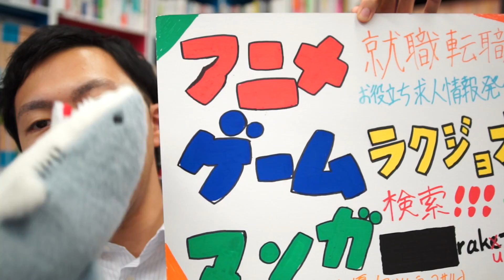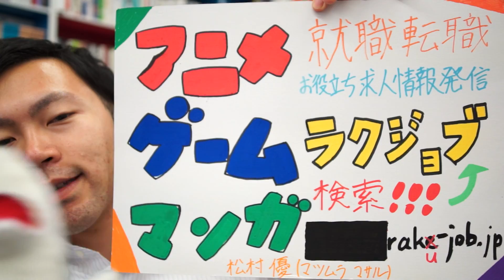遊技機 プロデューサー ディレクター 募集！渋谷 パチンコ パチスロ 元請け！台の企画もできます！